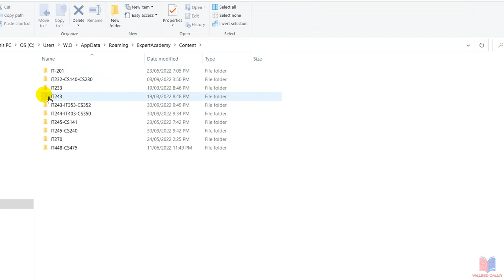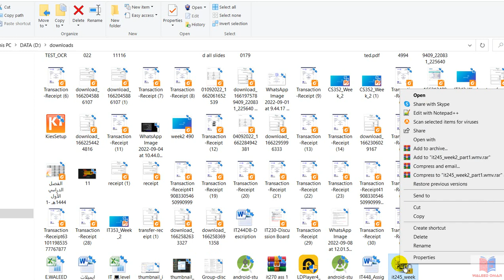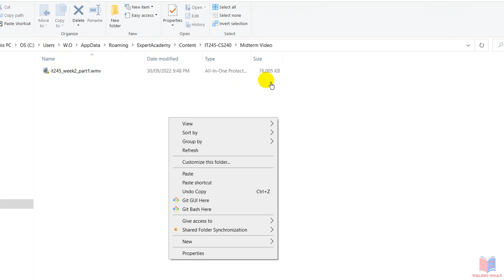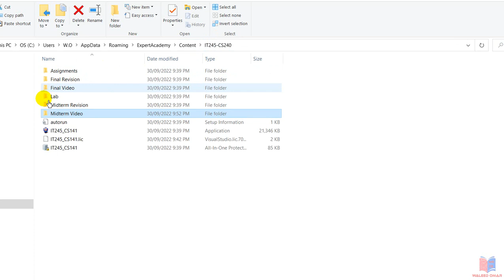download file اعادة تحميل الملف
download file again
 اعادة تحميل الملف